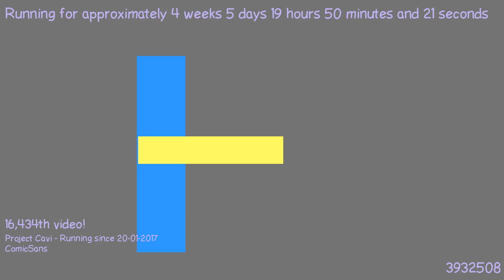1487872476 - Webdriver Cavi - O